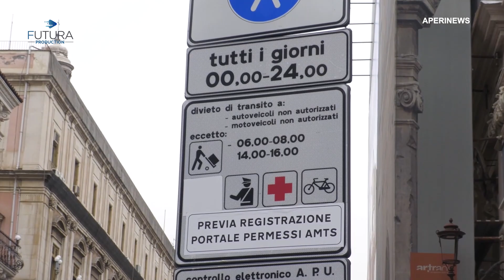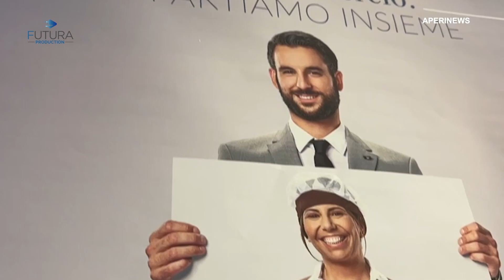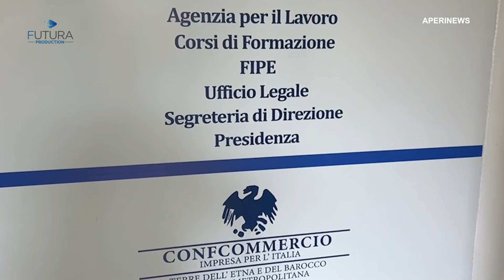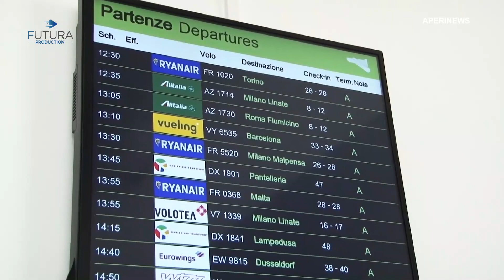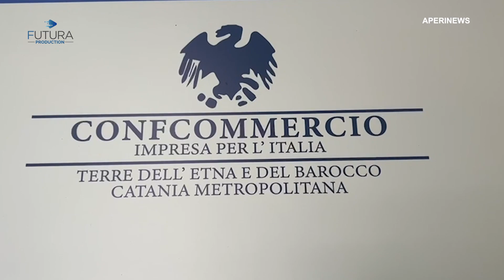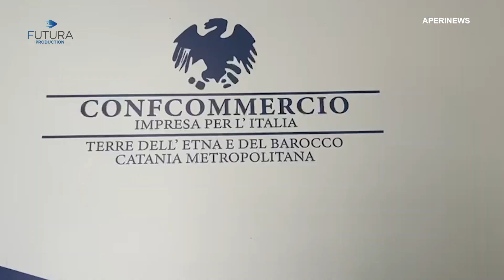APERINEWS CON PIETRO AGEN (PRES.CONFCOMMERCIO CATANIA) CONDUCE FRANCESCO BIANCO